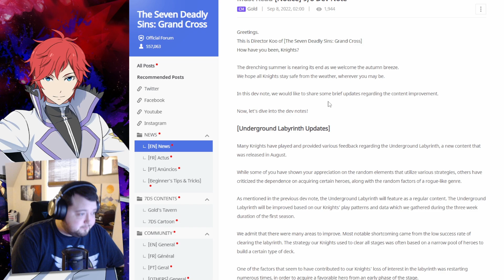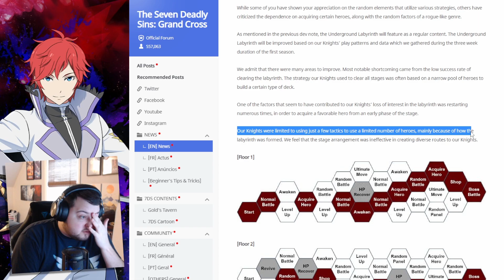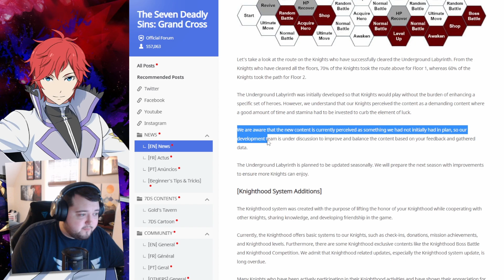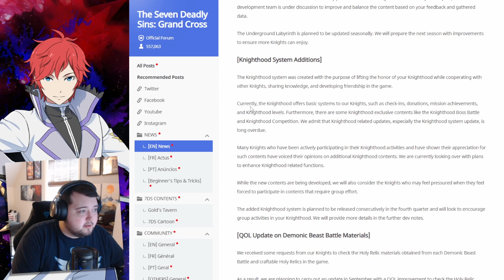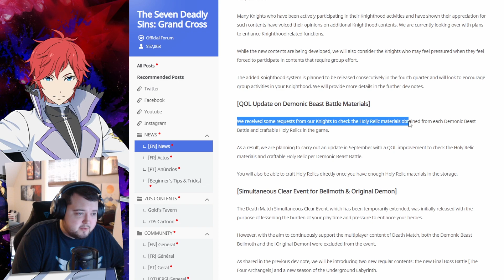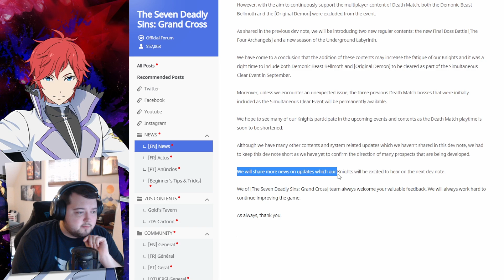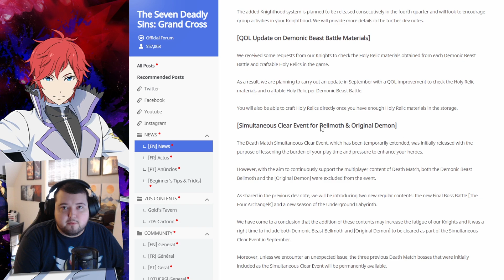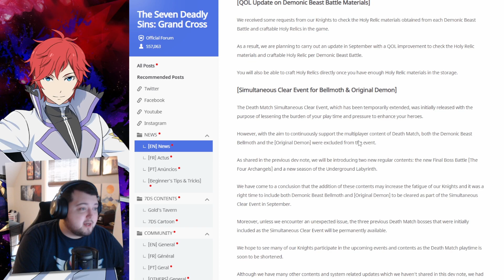September Dev Notes! New Guild Stuff, Labyrinth Changes & More! | The Seven Deadly Sins: Grand Cross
September Dev Notes! New Guild Stuff, Labyrinth Changes & More!